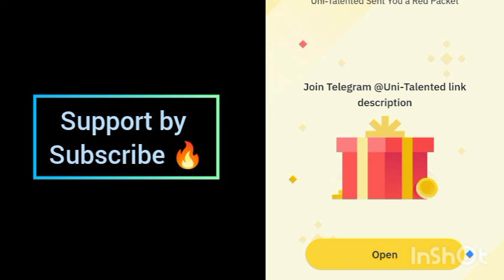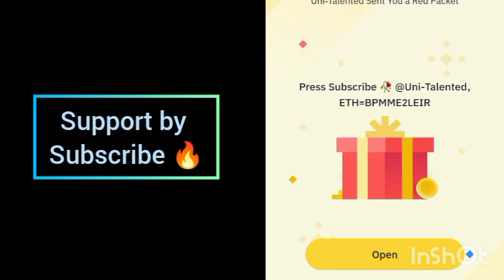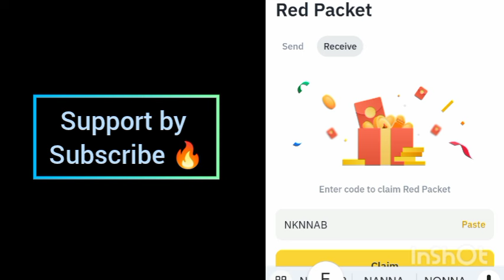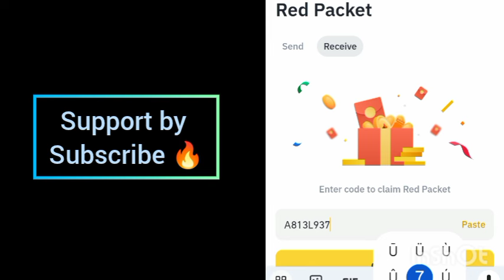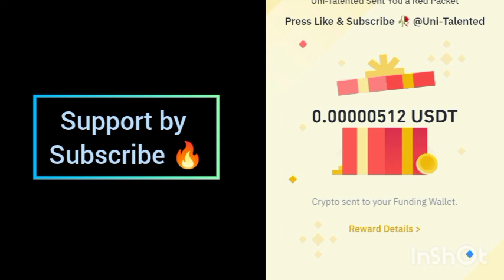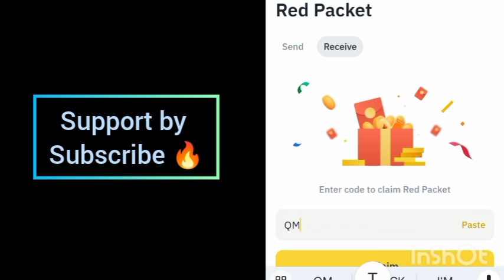USDT ETH RED Crypto Packets Binance Cryptocurrency red packet code today | 28 August 2024